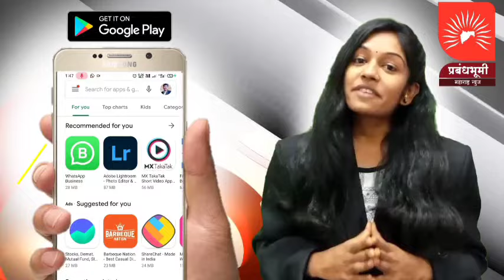MUMBAI | निवडणूक कधीही होऊ दे विजयाची माळ महायुतीची असेल- आशिष शेलार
आशिष शेलार ऑन काँग्रेस यात्रा
- काँग्रेसला न्याय यात्रा काढण्याचा अधिकार नाही. मुंबईकरावर सर्वात अन्याय काँगेसने केलाय
- यात्रेला मुद्द्याने उत्तर देणार आहोत
- यात्रेची आणि यात्रा काढण्याची मोनोपोली आमची आहे
- लोकसभेत यांनी खटाखट खटाखट पैसे देऊ असे म्हटले त्याचे काय झाले याचे उत्तर काँग्रेसला द्यावे लागेल
- काँग्रेसने मुंबईवर अन्याय केला त्याची जंत्री आम्ही लोकांपर्यंत पोहोचवणार आहोत
- आम्ही यात्रेला मुद्द्याने उत्तर देणार आहोत
- 51 मुद्दे आम्ही घेऊन काँग्रेसला जाब विचारणार आहोत
- हिरवी पिलावळ जी वळवळत आहे त्यावर आम्ही काँग्रसला जाब विचारणार आहोत
- मुंबई हिरवी पिलावळीच्या पोटात घालण्याचा घाट काँग्रेसने घातलाय
- मुंबईतल्या मूळ मराठी फेरीवाल्यांवर अन्याय होत आहे आणि बाहेर असलेल्या फेरीवाल्यांना न्याय मिळतोय हे पाप काँग्रेसच आहे हा प्रश्न आम्ही उपस्थित करणार आहोत

ऑन अतुल लिमये
-  राष्ट्रीय स्वयंसेवक संघाचे धोरण काय असतात,  कशी धोरण असतात,  निर्णय काय घेतात यावर भाष्य मी करणार नाही

संजय राऊत
- संजय राऊत बालिश विधान करत आहेत. या बालिश प्रश्नाला उत्तर मी देणार नाही
- नेत्यांना सुरक्षा आवश्यक असल्यावर दिली जाते. त्याचे निकष पोलिसांच्या एका बोर्डासमोर होत असतात ही माहिती जरी संजय राऊत यांना नसेल तर त्यांनी खासदारकीचा राजीनामा द्यावा आणि रामभाऊ म्हाळजी मध्ये नागरिक शास्त्राचा अभ्यास करावा
- आमच्या लाडक्या बहिणाला काहीतरी मिळते म्हणून जळफाट या लोकांचा होत आहे

ऑन विधानसभा निवडणूक
- निवडणूक कधीही होऊ दे विजयाची माळ महायुतीची असेल
- विरोधक नेमके घाबरत तरी का आहेत? नेमकी त्यांना पराभवाची भीती वाटत आहे. त्याच मुळे ते घाबरत आहेत.
- विरोधक म्हणतात आमचं सरकार येईल मग घाबरता कशाला
- तुमच्या घाबरण्यामागे तुमचा पराभव दिसत आहे

ऑन अजित पवार
- तो त्यांच्या पक्षाचा अंतर्गत प्रश्न आहे

ऑन सुप्रिया सुळे नोटीस
- त्यांना काहीतरी लपवायचं असतं त्यावेळेस ते संसदे मध्ये बोलत असतात

ऑन रवी राणा
- रवी राणा यांच वक्तव्य काय हे मला माहीत नाही. ते योजना आमच्या माता भगिनींच्या सोयीसाठी आहे. अडीअडचणीला त्यांच्याकडे पैसे असावेत त्यांच्या खात्यामध्ये पैसे जमा व्हावे यासाठी सरकार प्रयत्न करत आहे. जर कोणी बोलत असेल तर तो सरकारी योजनेचा भाग नाही

BYTE - आशिष शेलार, आमदार भाजप